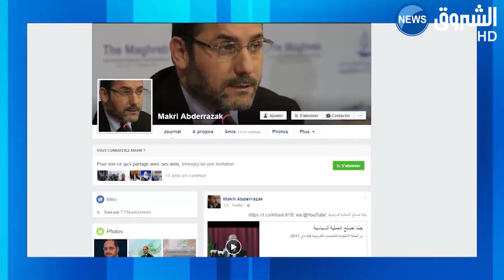تشريعات ...2017 الحملة الانتخابية في العالم الأزرق تنافس اللافتات